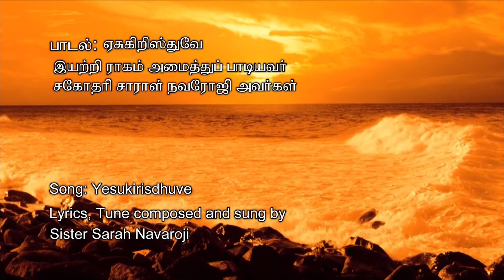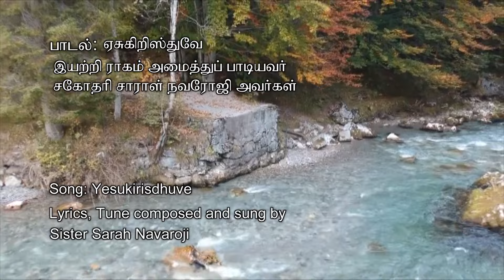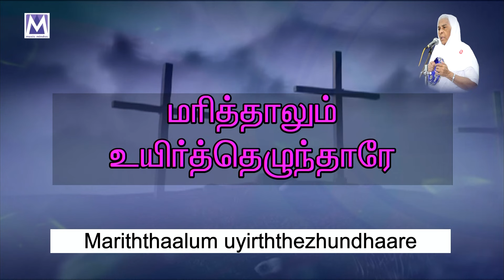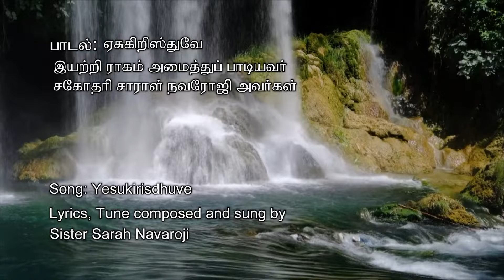YESU KIRISTHUVAE | Audio Song | Tamil Christian Songs | Sis Sarah Navaroji Songs | Music Mindss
Presenting you the "YESU KIRISTHUVAE" Audio Song.  Latest Tamil Christian Song.

 *Song Details*
Song - YESU KIRISTHUVAE